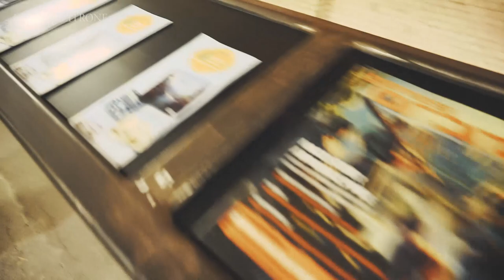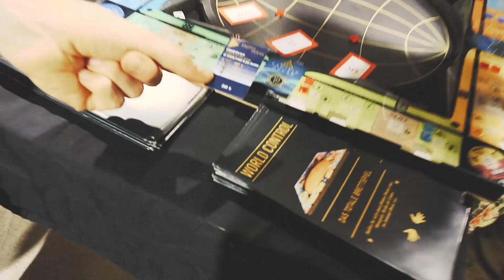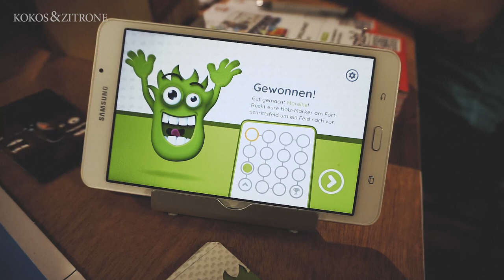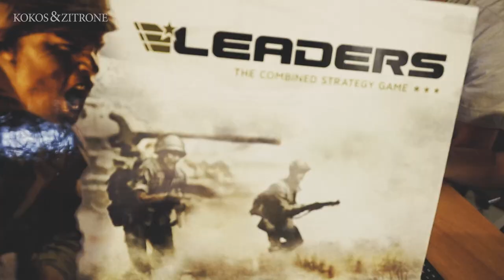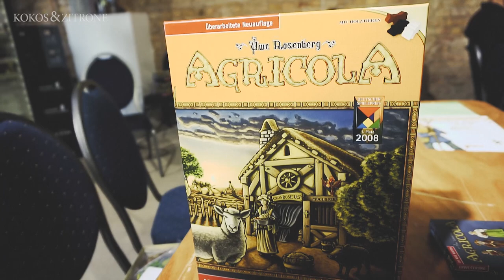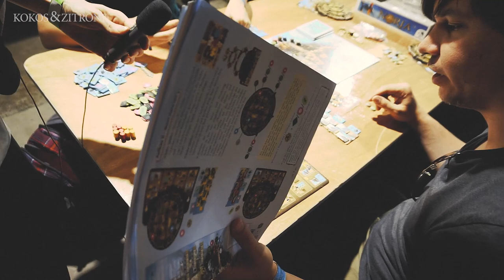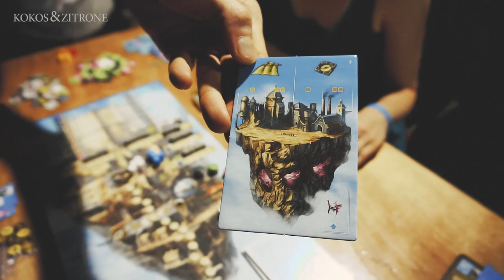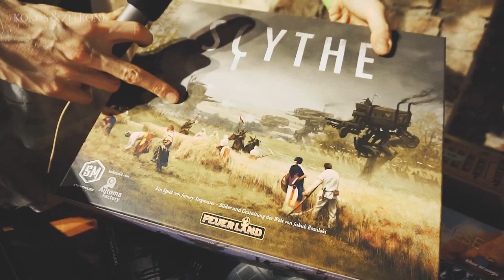Bretter, die die Welt bedeuten – Brettspiel-Con Berlin (mit Ticro Goto)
Bestandsaufnahme / Doku der vierten Brettspiel-Con Berlin im Kühlhaus Berlin (Luckenwalder Straße 3, 10963 Berlin).

Supporte mich auf Steady mit einem Betrag deiner Wahl:
Das Geld fließt direkt in meinen YouTube-Kanal.

Diese Spiele werden erwähnt/gezeigt (unter anderem): Die Legenden von Andor von Michael Menzel; Azul von Michael Kiesling; Anno 1503 von Klaus Teuber; Scythe von Jamey Stegmaier; Twin it! von Huch!; Doom: The Board Game; World Control von Ivo Avocadovic; Interaction von Rudy Games; Klask; Polar Smash von HCM Kinzel; Qango von Klaus Burmester; Agricola von Uwe Rosenberg; Trivial Pursuit Star Wars Klassische Trilogie Sammler-Edition; Leaders: The Combined Strategy Game von Rudy Games; Ralph Bienert (als Gesprächspartner) von Game's Up; Noria von Sophia Wagner, Der Eiserne Thron von Christian T. Petersen.

Besten Dank an Mark Weiland für die durchaus brillante Kameraführung.

Moderation, Schnitt, Nachbearbeitung: Ticro Goto
Kamera: Mark Weiland
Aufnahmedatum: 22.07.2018